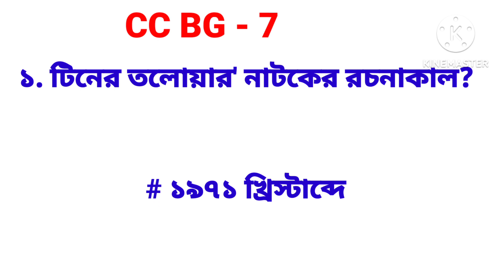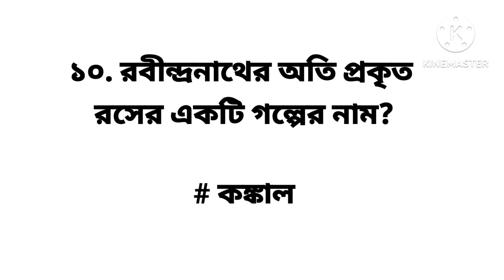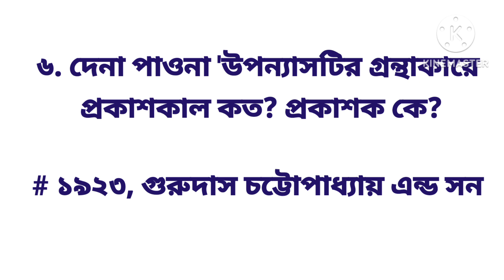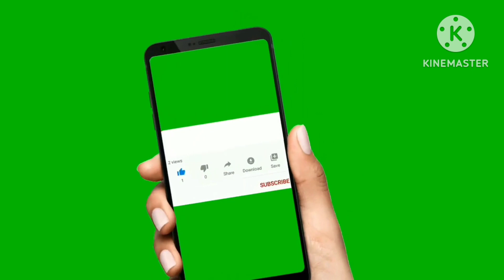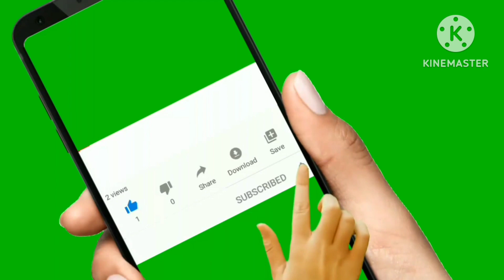NSOU CC BG -5,6,7,8 Assignment Question answer 2023 | nsou ug BDP assignment answer 2023